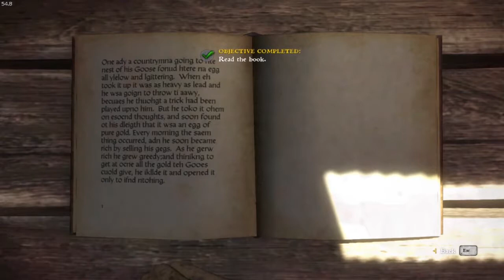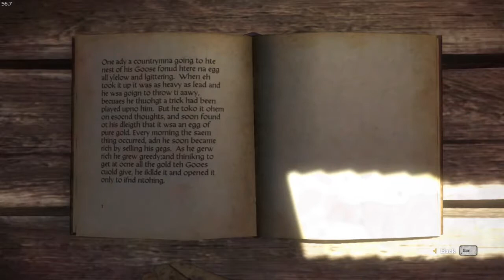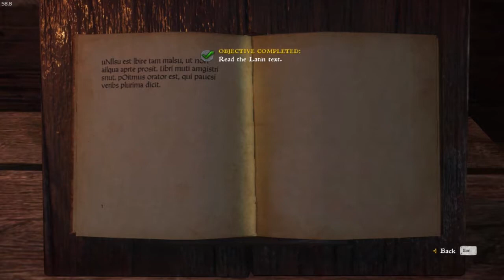kingdom come deliverance part 12 helping lady stephanie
running errands